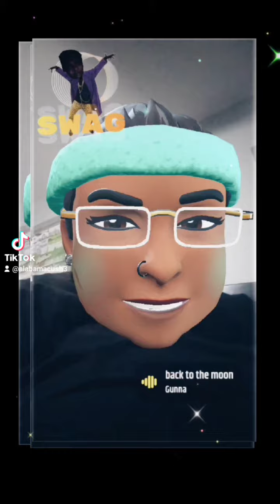no copy rights to this music 🎶